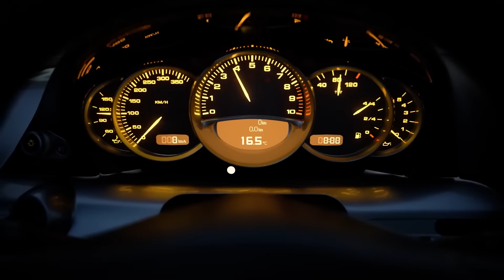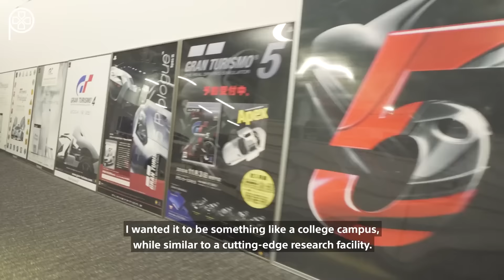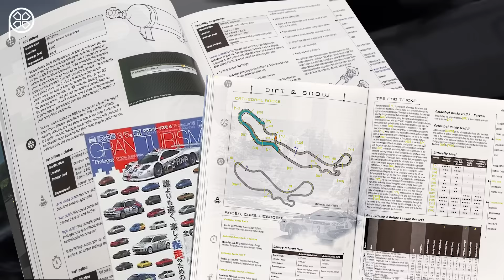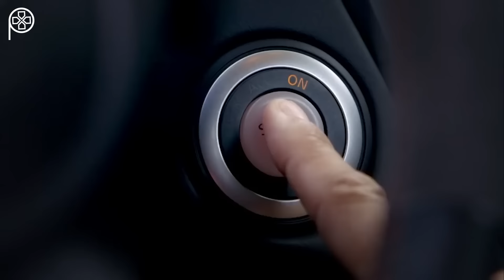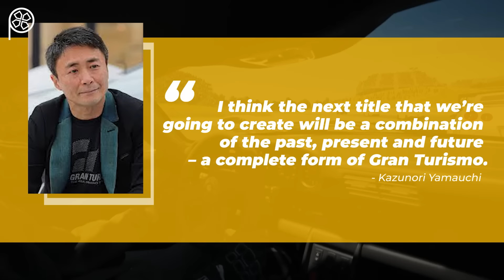25 Năm & Hành Trình Trở Thành Tựa Game Chân Thực Nhất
Tìm hiểu và đặt mua GT7 tại đường link dưới đây nha các bạn ơi ^^

25 Năm & Hành Trình Trở Thành Tựa Game Chân Thực Nhất
Script: Lê Mạnh
Editor: Trần Đạt
Voice: Đức Anh